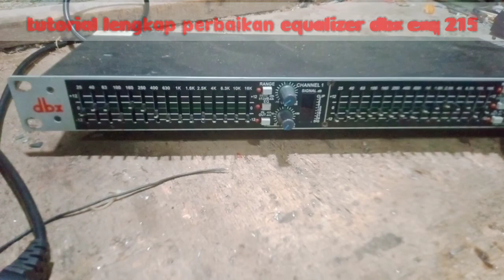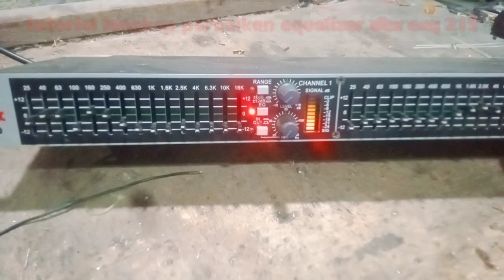EQUALIZER DBX EQX 215 Graphic Equalizer EROR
cara mengatasi equalizer dbx exq215 gejala kerusakan ngeblank ngeclip dengung. bagi sahabat pemula yang ingin mereparasi sendiri kami persilahkan menyimak video ini, di sini kami jelaskan secara rinci trik perbaikanya...